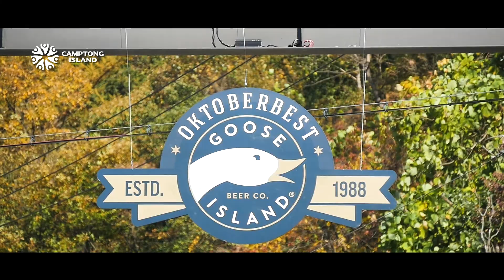캠프통 아일랜드 - 옥토버베스트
- 10월 28일(토) ~ 10월 29일(일)